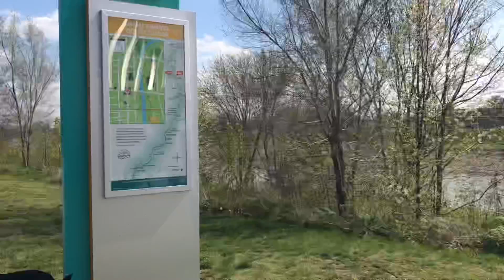Nature Walk on Troy Bike Path with Julie - Miami County Board of DD/Riverside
Miami County Board of Developmental Disabilities (Riverside) Community Connections Facilitator Julie Williams takes us on a leisurely stroll along the Troy Bike Path.

Learn more about the Community Connections Department and our other services available to people with developmental disabilities by visiting our